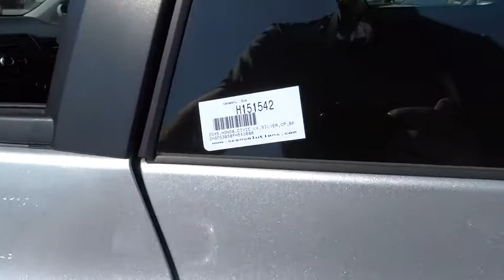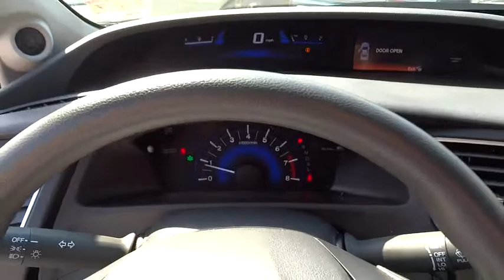2015 Honda Civic San Antonio, Austin, Houston, Boerne, Dallas, TX H151542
2015 Honda Civic

Gunn Honda
14610 IH-10 W